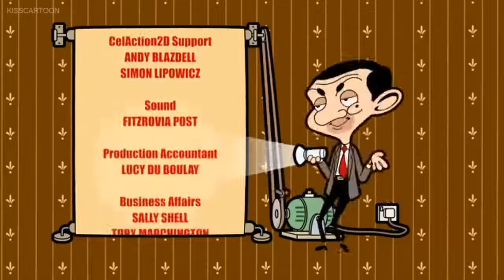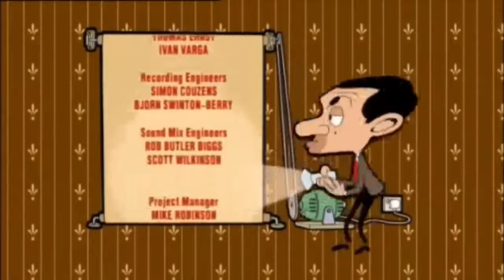ᴴᴰ мистер бин мультфильм на русском языке все серии подряд 2018 Часть 35